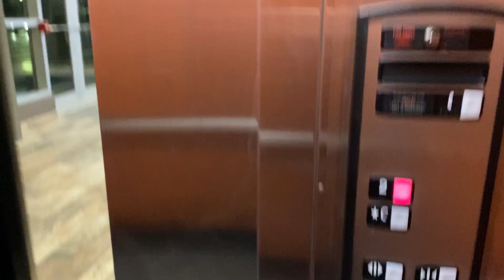2011 Schindler HT330A At The Destiny USA Overcross